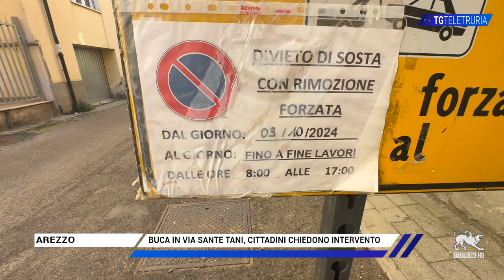Buca in via Sante Tani, la rabbia dei cittadini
E' già stata riparata due volte, ma la problematica continua a persistere. Dai primi di ottobre una buca è stata transennata in via Sante Tani ma, a causa di un rimpallo di responsabilità, il manto stradale non viene riparato, causando non pochi disagi.